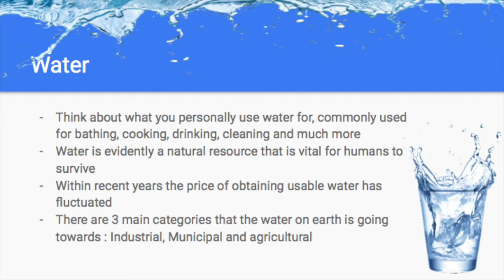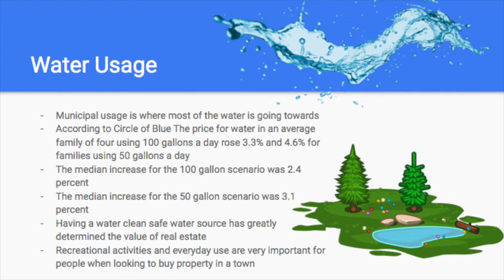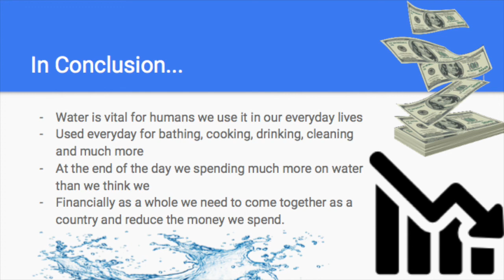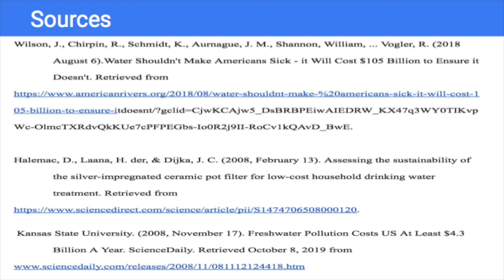The Cost of Clean Water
BE 170 Final Project. How much is costs us to get clean water financially.